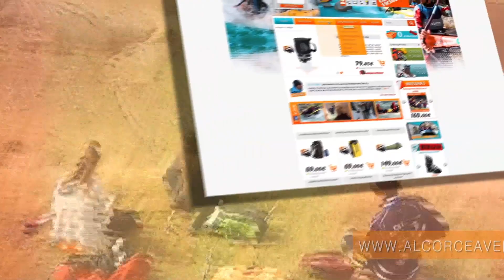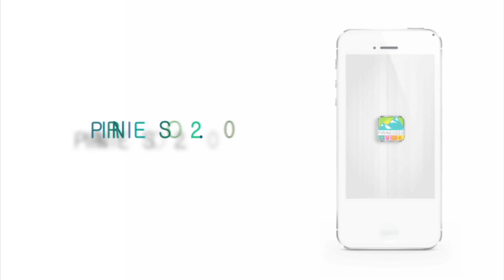ALCORCE AVENTURA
Alcorce Aventura nació en el 1994 como una Empresa de Turismo Activo con la pretensión de dar a conocer nuestro entorno, el Pirineo Aragonés, de una forma deportiva. Desde entonces hemos trabajado y desarrollado nuestras actividades en diferentes campos y sectores de aventura. Nuestra especialidad son los viajes de fin de curso actividades organizadas en paquetes con alojamiento para familias y para particulares.
PIRINEOS 2.0 te acerca los Pirineos a la palma de tu mano. Descárgate PIRINEOS 2.0 en tu iPhone o Android.